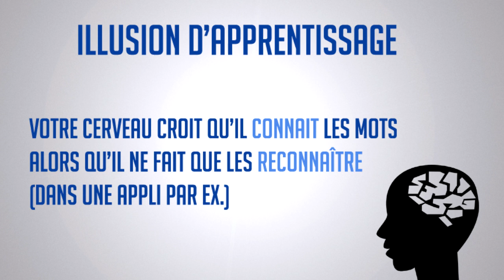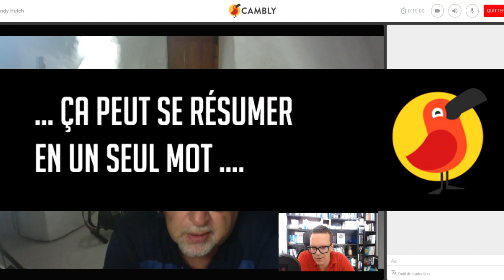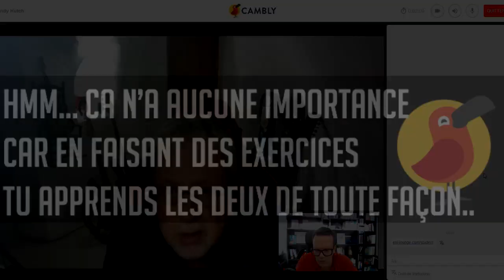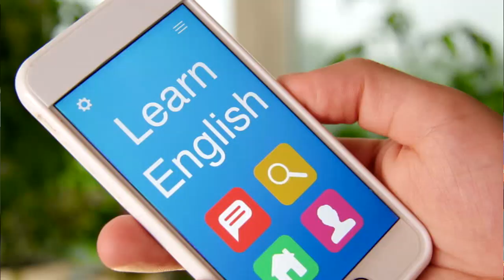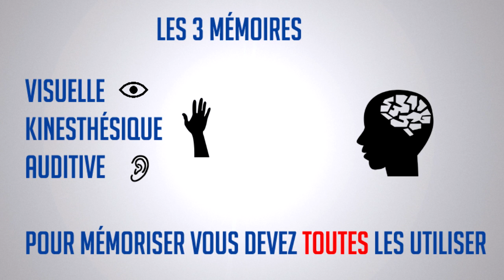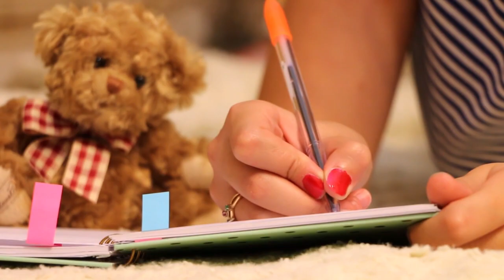Comment Apprendre du Vocabulaire en ANGLAIS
Comment apprendre du vocabulaire en anglais ? C'est la vidéo de la rentrée pour vos bonnes résolutions (n'est-ce pas ? :) )
Dans la vidéo je mentionne notamment mon partenariat avec Cambly.

Je suis également auteur de plusieurs best-sellers sur les sujets :suivants :

- Mémoire
- Concentration
- Créativité
- Confiance
- Organisation
- Développement personnel
- Motivation